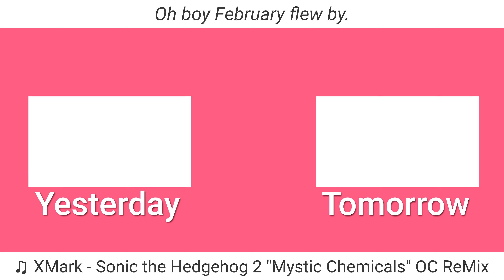Today Really Feels Like A Sunday | 02.28.22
It feels good to relax.